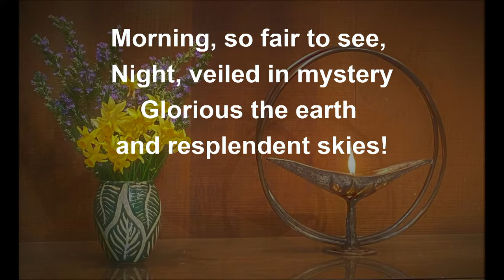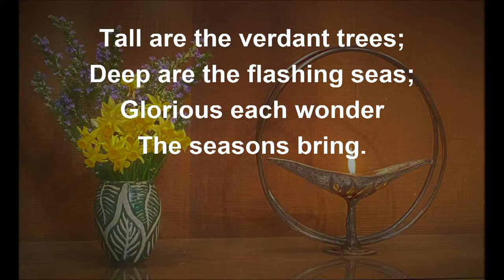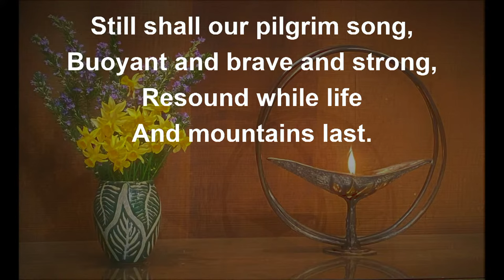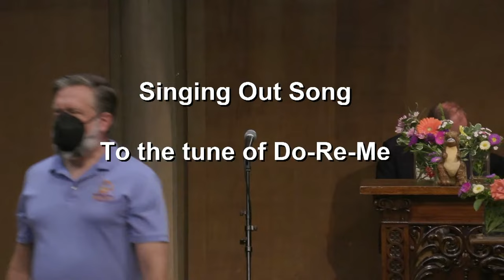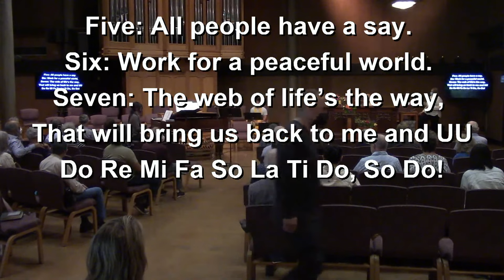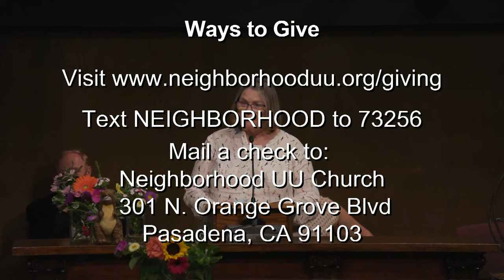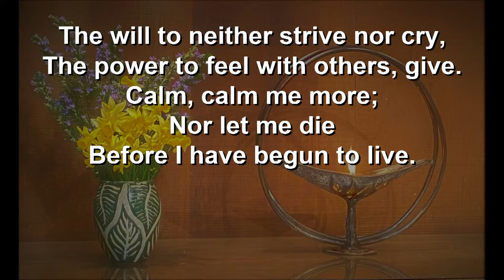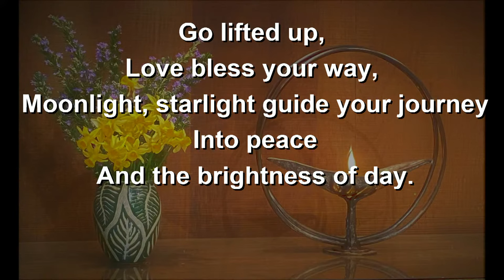"The Future of Religion" Sunday Service for April 24th, 2022